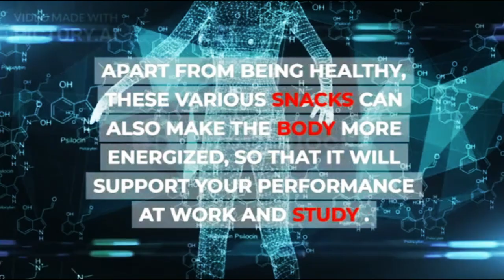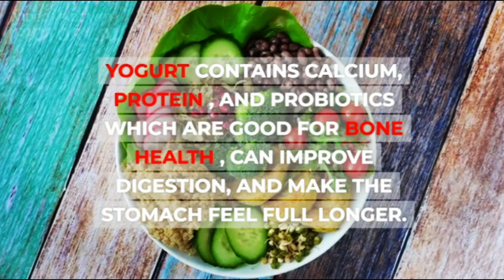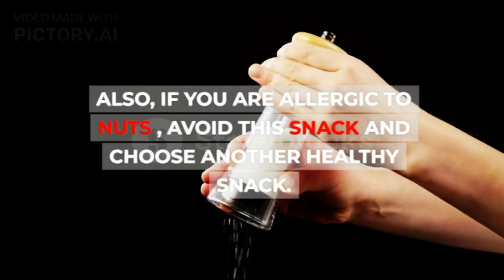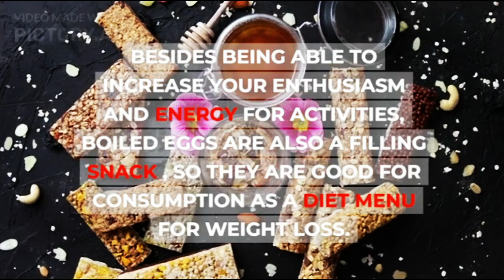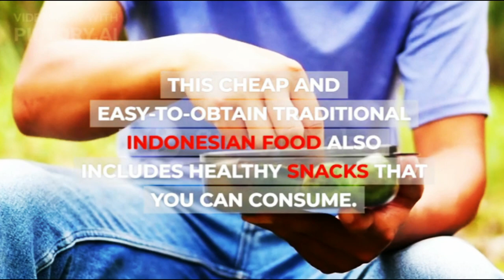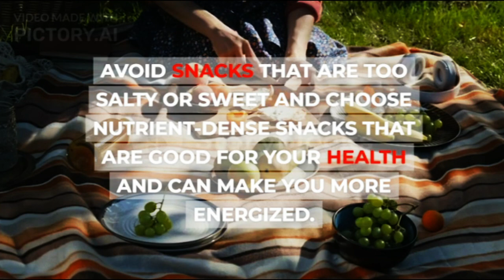6 Healthy Snack Options to Increase Stamina and Enthusiasm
Not all snacks or snacks are bad, you know. There are many choices of healthy and delicious snacks that are good for health. Apart from being healthy, these various snacks can also make the body more energized, so that it will support your performance at work and study.

XHIT Daily.
Tone It Up.
POPSUGAR Fitness.
DOYOUYOGA.com.